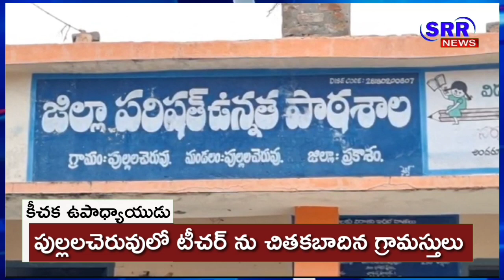ప్రకాశం : పుల్లలచెరువులో కీచక టీచర్ ను చితకబాదిన గ్రామస్థులు | @SRRNEWS